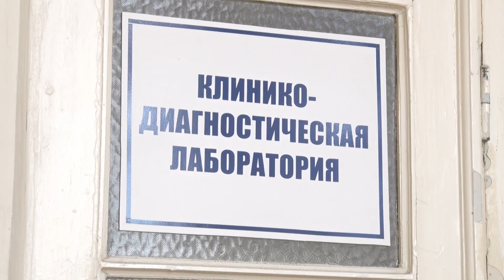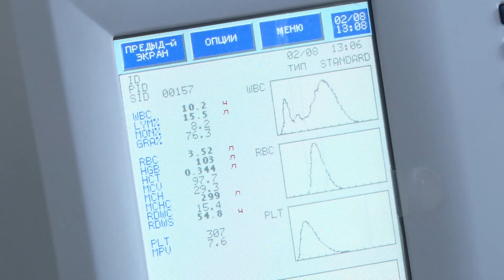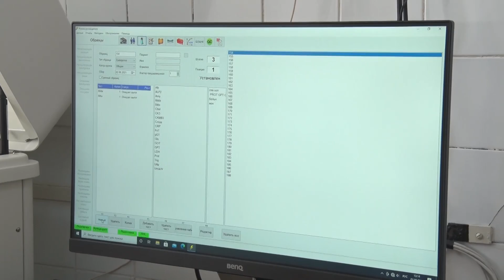Обновили оборудование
В лаборатории Полевской ЦГБ появилось новое оборудование, которое позволяет значительно быстрее и качественнее производить исследования. А значит и пациенты теперь могут получить результаты анализов прямо в день сдачи. Наша съемочная группа побывала в лаборатории.